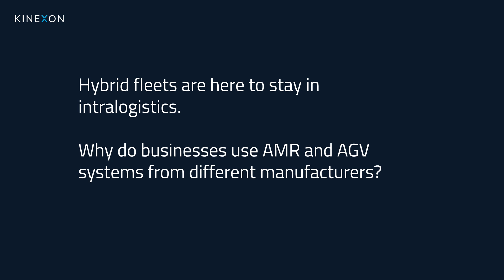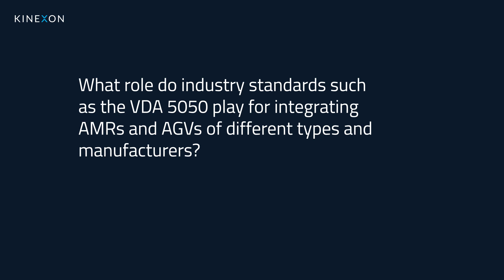Expert Interview: How to Orchestrate AMR and AGV Systems from Different Manufacturers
Operating hybrid fleets can be a challenge when disparate systems from different types and manufacturers lack connectivity, resulting in limited interaction. That's why industry standards like the VDA 5050 are paving the way for greater interoperability between different ecosystems. In this interview, Stefan Biermeier from KINEXON, explains how companies can benefit from VDA 5050 and what role modern fleet management systems play in this.